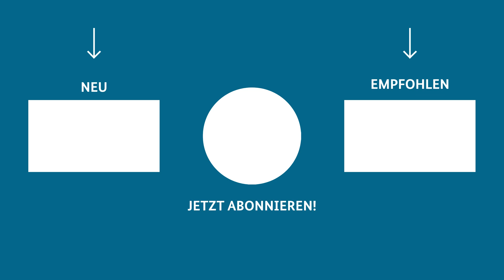Besserer Zugang zum Recht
Schnellere Verfahren, geringere Kosten, besserer Zugang zum Recht: Digitale Tools bieten die Chance, unseren Rechtsstaat noch leistungsfähiger zu machen. Das Bundesjustizministerium hat deshalb den Entwurf eines Gesetzes zur Entwicklung und Erprobung eines Online-Verfahrens in der Zivilgerichtsbarkeit auf den Weg gebracht, der am 10. Oktober 2024 in erster Lesung im Deutschen Bundestag beraten wurde.